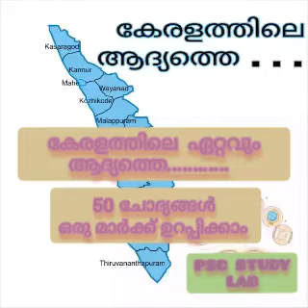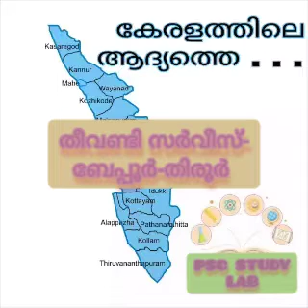കേരളത്തിലെ ആദ്യത്തെ.........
കേരളത്തിലെ ആദ്യത്തെ. 50 ആവർത്തന ചോദ്യങ്ങൾ, Kerala PSC